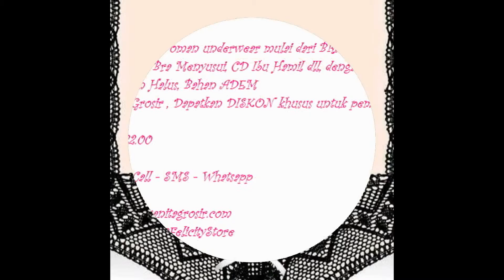Toko Pakaian dalam wanita, Toko Pakaian Dalam Wanita Online, 0899 2946 888 (Three)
Segera Hubungi
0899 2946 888 (Three) Call - SMS - Whatsapp
Pin BB 1 : 5738CB03
Pin BB 2 : 5A45815B
Line : felicitystore